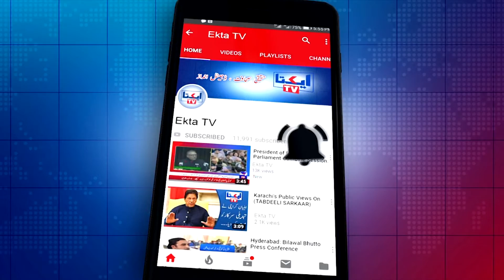Karachi mein mobayyana khudkushi karne wali dr Maha Shah ki qabar kushai ki gayi|EktaTv